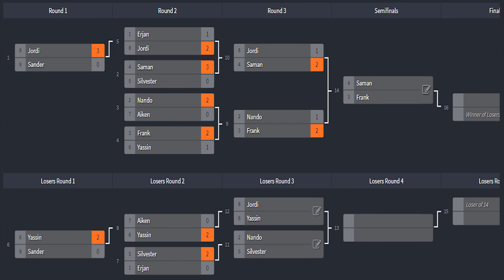Titanium Togekiss VS PC Emboar - Pokemon Draft Lingo League - TheSubBout Tournament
Hoe bedoel je OU tegen UU kan geen interessante fight zijn?